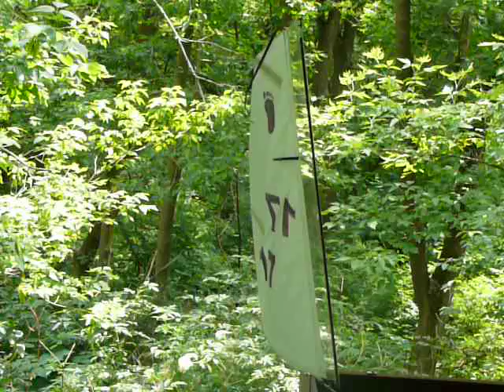Sail flex test #1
Unarig with 2mm wire.